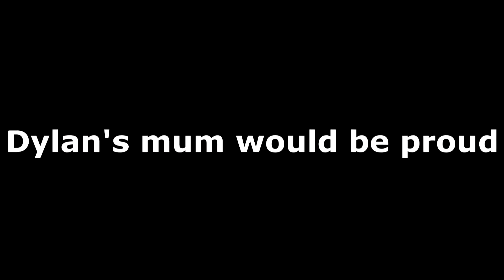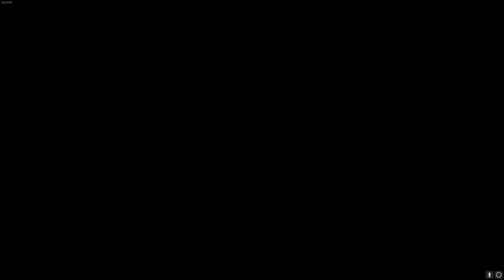Rainbow Six Siege is Dirty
Mmm hot